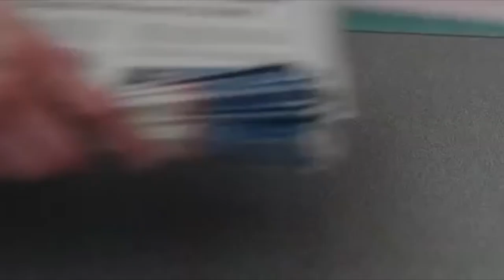Favourite scenes for the Duff